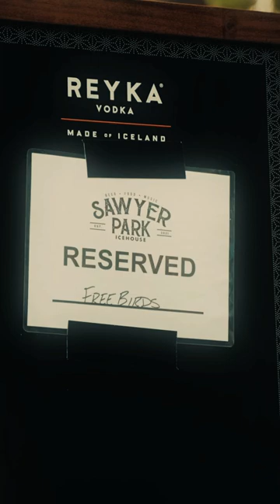Cody Hibbard - Meet & Greet Recap (Sawyer Park Icehouse)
More Meet & Greet parties coming to a town near you! Comment and let me know where you want to see us!